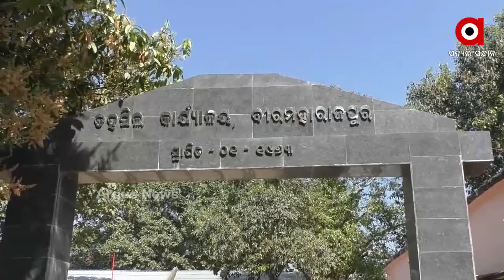ସୁବର୍ଣ୍ଣପୁର ଜିଲ୍ଲା ବୀରମହାରାଜପୁର ତହସିଲର ଜମି ଦୁର୍ନୀତି ଘଟଣା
ସୁବର୍ଣ୍ଣପୁର ଜିଲ୍ଲା ବୀରମହାରାଜପୁର ତହସିଲର ଜମି ଦୁର୍ନୀତି ଘଟଣା । ତହସିଲ କାର୍ଯ୍ୟାଳୟ ସମ୍ମୁଖରେ ଆମରଣ ଅନଶନରେ ବସିଲେ ଜମି କ୍ଷତିଗ୍ରସ୍ତ ପରିବାର । କମଲପୁର ଗାଁର ଗୋପାଳ ମେହେର ତାଙ୍କ ପରିବାର ସହ ଗତକାଲିଠାରୁ ଆମରଣ ଅନଶନରେ ବସିଛନ୍ତି.
ଅଧିକ ଖବର ପାଇଁ ଡ଼ାଉନଲୋଡ କରନ୍ତୁ “Argus News” ଆପ୍